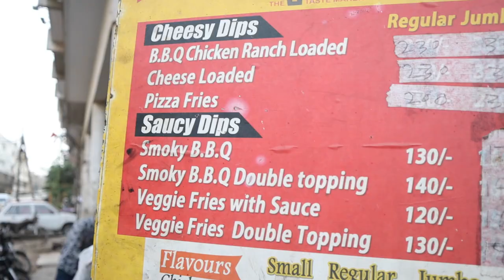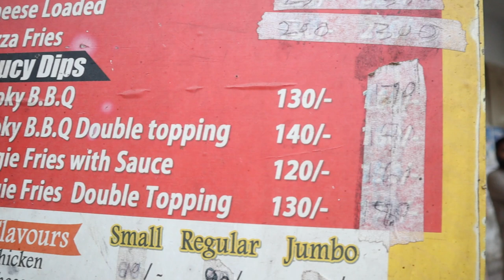Best Smoky BBQ French Fries in Karachi | Mustafa Hanif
Smoky BBQ Fries | Street food Karachi | Mustafa Hanif

Location: Behind Dilpasand Nazimabad, Opposite subway, Nazimabad Block A